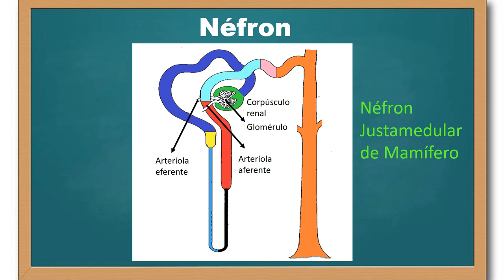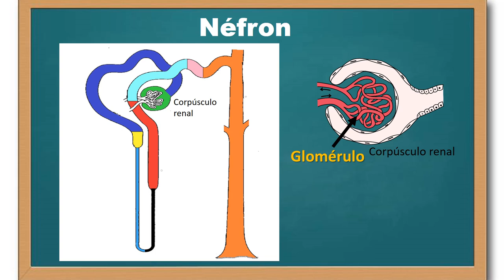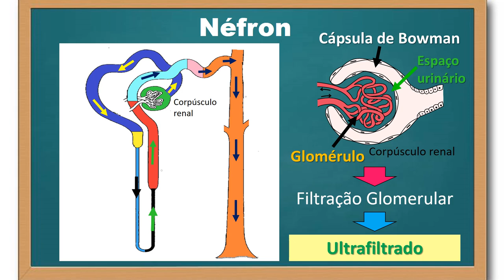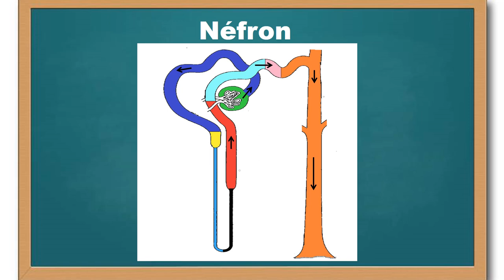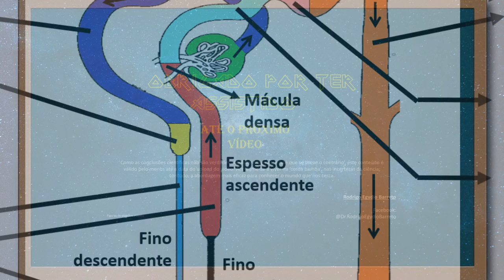Néfron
O néfron é a unidade funcional básica do rim. Aqui descrevo as partes que compõe o néfron.